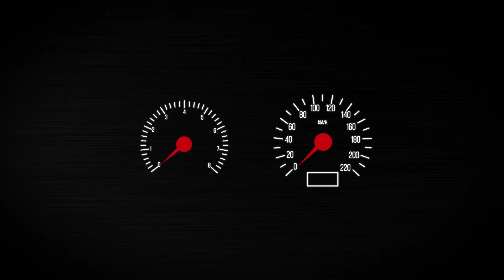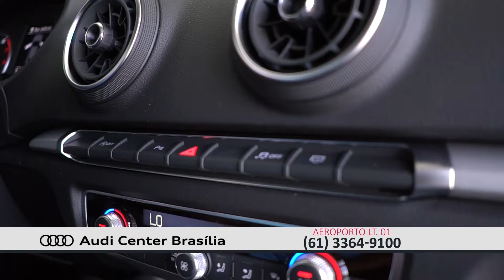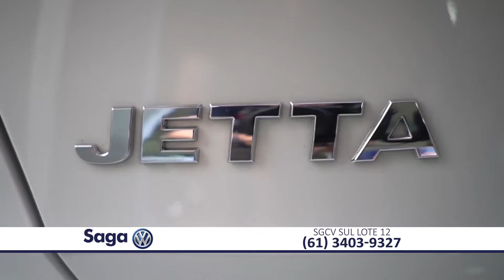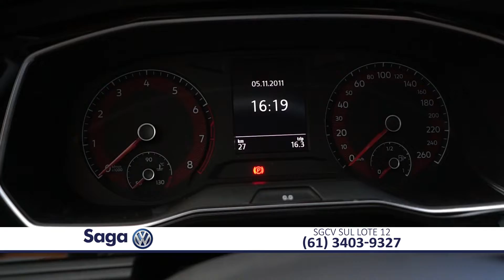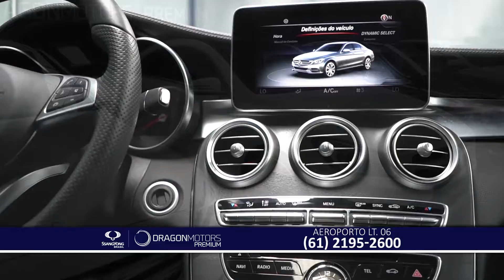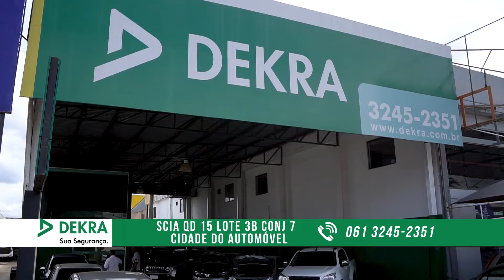OFERTAS VRUM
31/05 - Além dos melhores negócios em carros novos e seminovos, o Ofertas Vrum te mostra as oficinas mais indicadas para levar seu veículo. Confira!